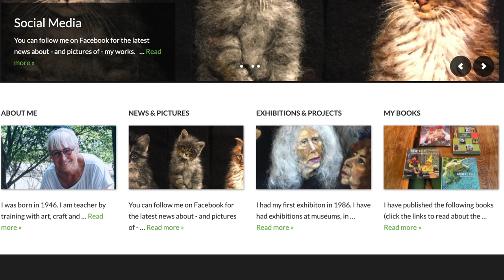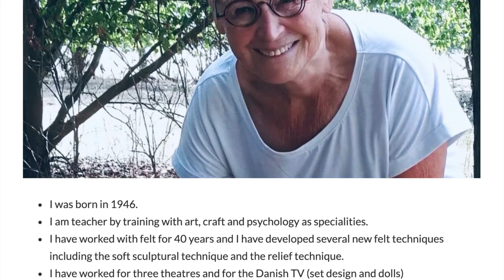Wool Artist from Denmark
This video shows the amazing work of Brigitte Krag Hansen who lives in Holbaek, Denmark. In addition to a view of her work in the studio, there are also some images from her outdoor exhibit in the woods of a nearby sheep farm. All of the works shown here are done with wool and with a process called needle-felting. Brigitte is an accomplished painter as well.